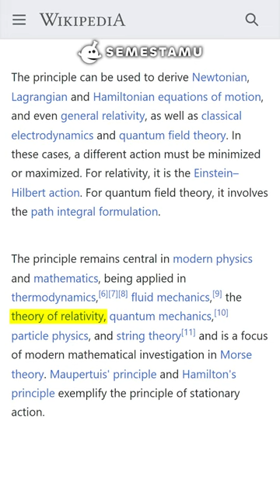KONSEP PALING PENTING DI ALAM SEMESTA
Ini adalah salah satu konsep paling penting dalam ilmu fisika. Karena hampir seluruh teori yang ada sekarang didasarkan pada konsep ini. Silakan kamu sebutkan apa saja konsep fisika, aku bisa katakan bahwa dia diturunkan dari konsep ini. Teori Relativitas menggunakannya, teori medan kuantum, termodinamika, mekanika fluida, elektrodinamika, semua menggunakannya. Tapi konsep ini jarang sekali dikenal, aku cukup yakin kamu juga tidak mengetahui tentang hal ini.

Kosepnya dinamakan the principle of least action atau prinsip aksi terkecil. Dengan menggunakan konsep ini, kamu bisa menghitung kecepatan kelapa jatuh, hingga menghitung perilaku dari seluruh alam semesta. Berdasarkan bebera ahli sejarah, kosep ini dirumuskan pada tahun 1700an oleh Pierre-Louis Moreau de Maupertuis. Kurang lebih 300 tahun yang lalu. Jadi, pada video kali ini kita akan membahas tentang prinsip aksi terkecil dan beberapa contoh aplikasinya.

Sumber gambar/video:
Youtube (MattiasNorstrom), Freepik by freepik, Pixabay, Vecteezy

Credit:
Host oleh Arby Nuryana
Ditulis oleh Arby Nuryana
Pascaproduksi oleh Arrahman Catur Atmaja
Eksekutif Produser oleh Bachtiar Rifai